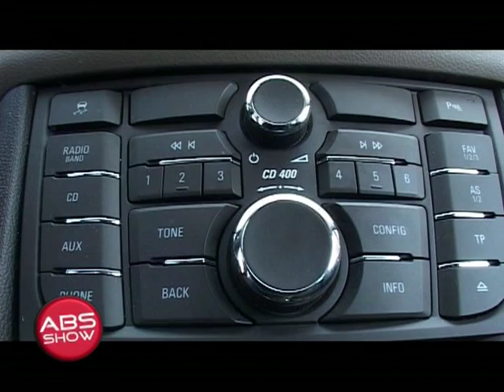OPEL MERIVA TEST ABS SHOW 165